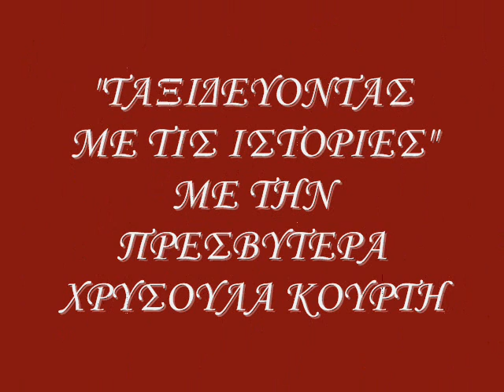10η ΕΚΠΟΜΠΗ "ΤΑΞΙΔΕΥΟΝΤΑΣ ΜΕ ΤΙΣ ΙΣΤΟΡΙΕΣ" 2014-2015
ΜΕ ΤΗΝ ΠΡΕΣΒΥΤΕΡΑ ΧΡΥΣΟΥΛΑ ΚΟΥΡΤΗ